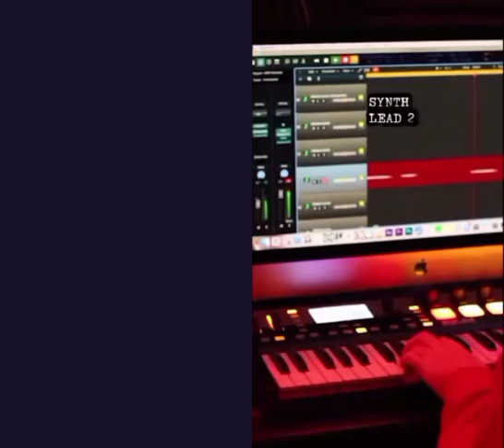Unfortunate Man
My name is Ogundipe Ayotunde John aka Japp. While  Japp  stands for Jesus Above Principalities Power.  I do StreetlyGospel kind of music, a song that is relevant within and outside christian community.